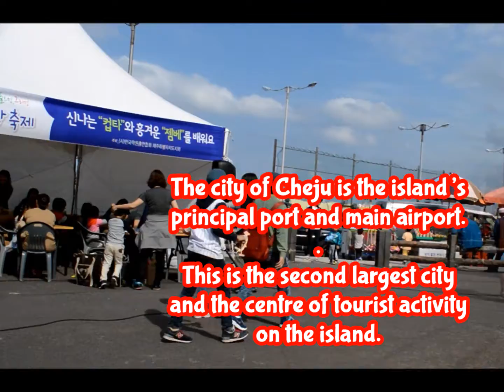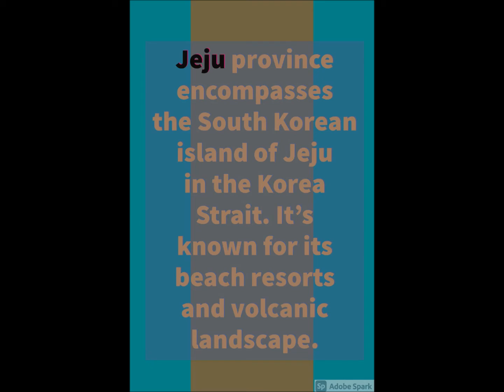In South Korea - JEJU (Cheju) for CHILDREN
In this video, You will find a special activities for children, organised by South Korean educational authority. This happened on the island of JEJU (Cheju) where I was on the Japanese cruise ship ASUKA II.
    Generally on this channel I would like to share with You - Dear Viewer/Listener - images from places where I have been in the past.
      In the background You will hear mainly recording of music played by myself on piano or keyboard. Often my own compositions.